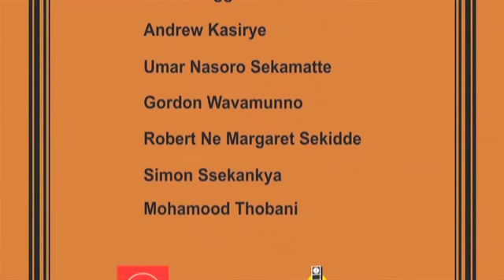The Nantawetwa Story